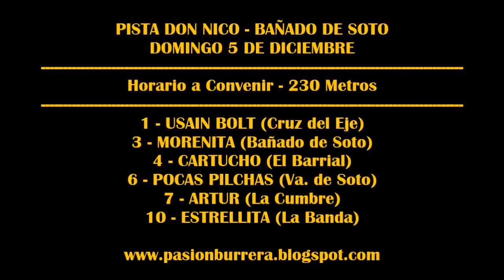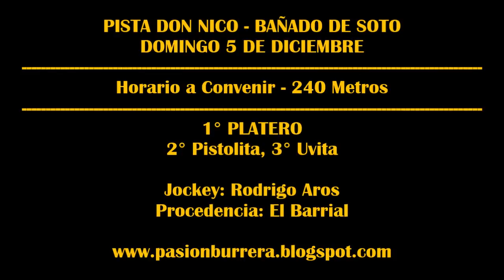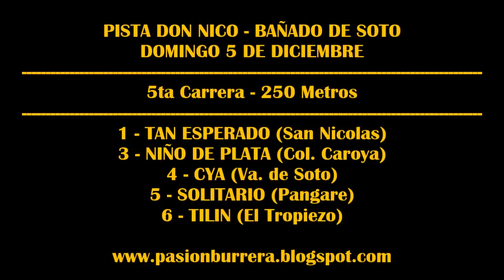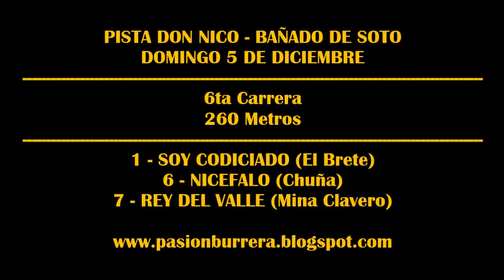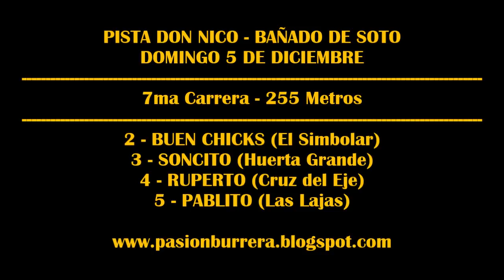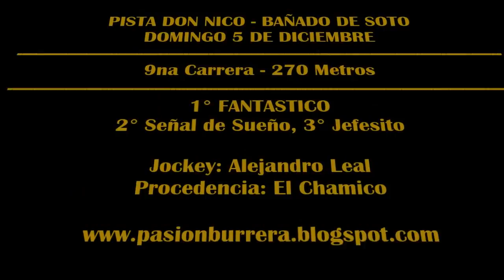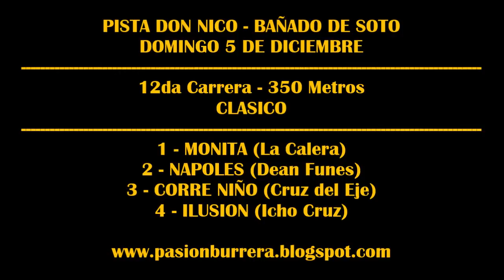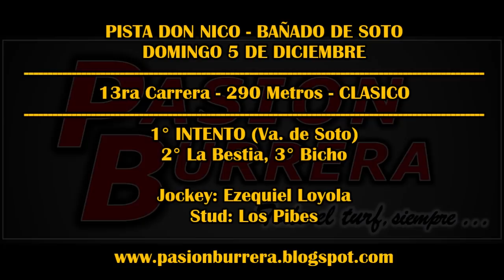REUNION PISTA DON NICO - BAÑADO DE SOTO (05-12-2021)